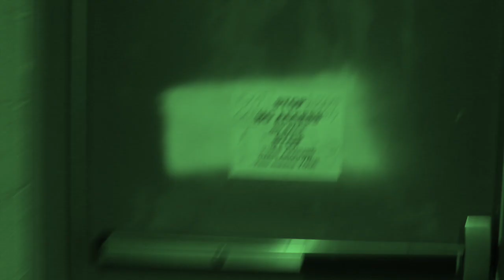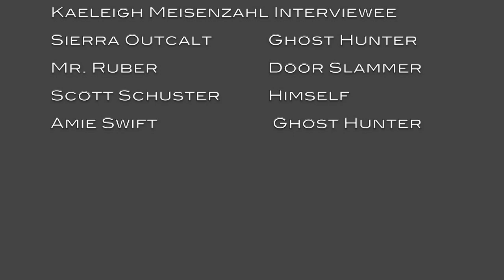Longwood Encounters (Short Film)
This was my group's Broadcast Journalism final project. I love how it came out, as goofy as it is :) Also, no hard feelings Zak Bagans/Ghost Adventures, we were just having some fun...